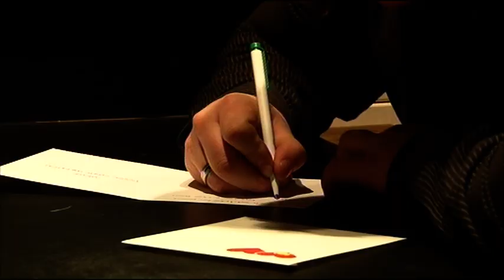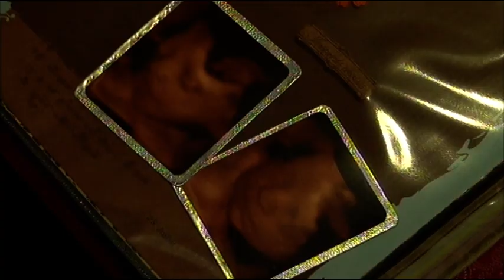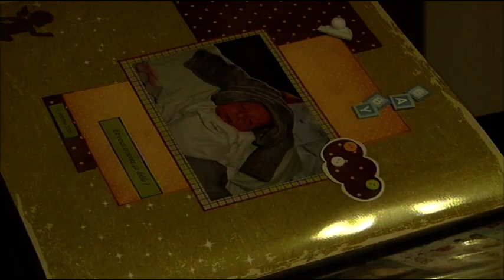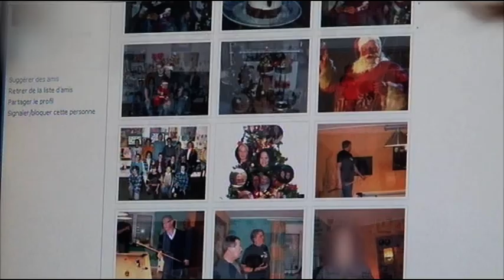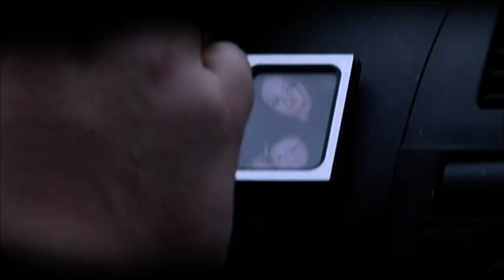J'ai retrouvé mon amour d'enfance sur internet : Portrait d'Angelique et Patrice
En Belgique, Patrice et Angélique étaient amoureux alors qu'ils n'avaient que 15 ans. Dix ans plus tard, malgré les réticences de la famille de Patrice, le couple et son petit garçon sont très heureux.

Chaîne : NRJ12
Émission : Tellement vrai